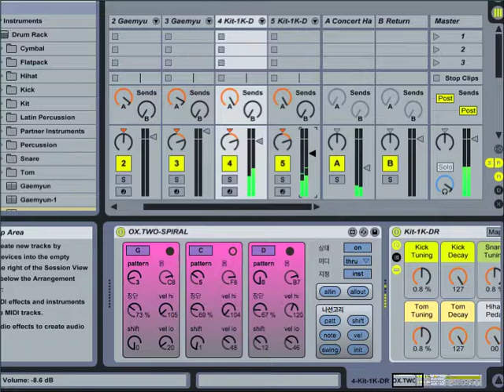두개의 나선 프로그램 테스트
Max/MSP 강좌. LIVE CODING - OX.COMPOSER LIBRARY 설명 1회

youngchoi.org 를 방문하시면 더 많은 TUTORIAL 이 나옵니다.

교보문고에서
Max/MSP를 이용한 알고리즘 작곡법
Max/MSP를 이용한 미디어아트

를 검색해 주세요

이 두권의 책이 Max/MSP를 배우시는데 도움이 되실겁니다.